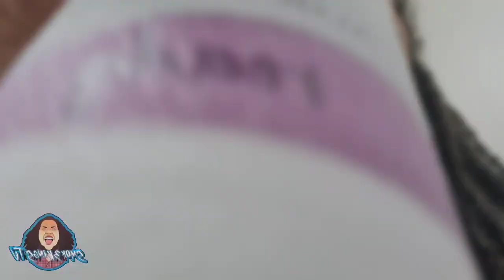Who Is The G.O.A.T. Of Female Battle Rap? Jaz The Rapper? Ms Hustle? 40 Barrs? QB?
Smok3KingSTV Who Is The G.O.A.T. Of Female Battle Rap? JazTheRapper? MsHustle? 40Barrs? QB?